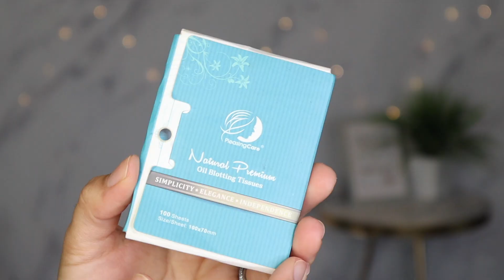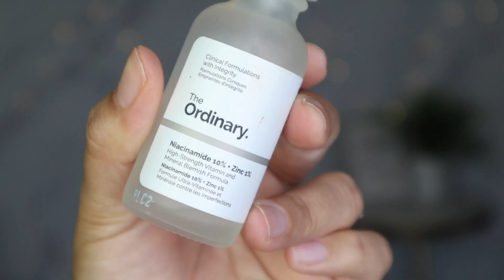PRODUCTOS PARA PIEL GRASA Y CONTROLAR EL BRILLO | Natural Glam con Erika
T e comparto mis 6 productos favoritos para piel grasa que te ayudaran a controlar la producción de sebo en el rostro sin dañar la barrera protectora de tú piel.

➡️PRODUCTOS MENCIONADOS:
1. LIMPIADOR CON ACIDO SALICILICO
3. PAPELES MATIFICANTES
4.PROTECTOR SOLAR MATE
5. ZINC

00:00 Intro
00:17 Primer favorito
01:16 Segundo favorito
02:18 Tercer favorito
03:07 Cuarto favorito
04:25 Quinto favorito
05:19 Sexto favorito

➡️MIS PRODUCTOS FAVORITOS Y ESENCIALES DE AMAZON😍

💁🏻 F A C E B O O K Natural Glam-Makeup

📸 I N S T A G R A M @naturalglam.beauty

➡️Qué cámara uso? Canon M50
Qué luz uso? Aro de luz de 20 inches

Aquí encontraras videos con tips de belleza, reseñas de maquillaje, organización de maquillaje, tutoriales de maquillaje, pero sobre todo contenido fácil, usable y sencillo de usar para principiantes.